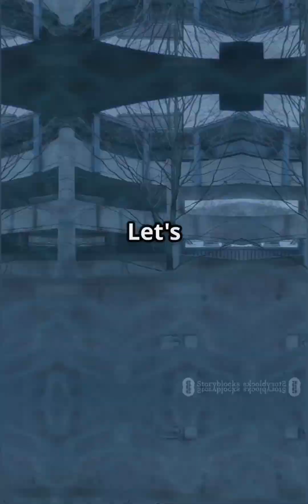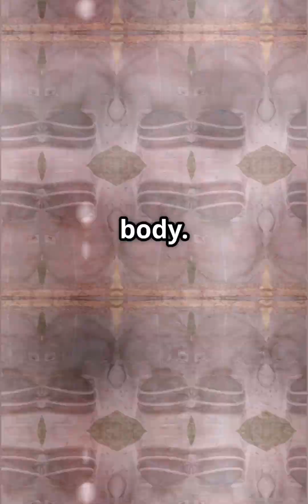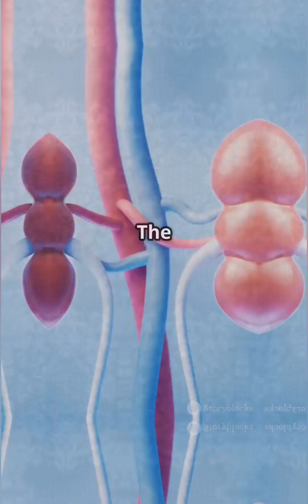What If 1,000 Bees Stung You at Once? (WARNING: Intense!)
What happens if you’re stung by a swarm of 1,000 bees? Can a human survive the pain, venom, and trauma? In this intense What If short, we break down the terrifying science of mass bee stings, how your body would react second by second, and what it would take to survive.

🐝 Would you faint from pain, go into shock — or worse?
Hit play and find out what it really feels like to be caught in a deadly swarm.

📲 Follow us for more wild, mind-bending What If stories!